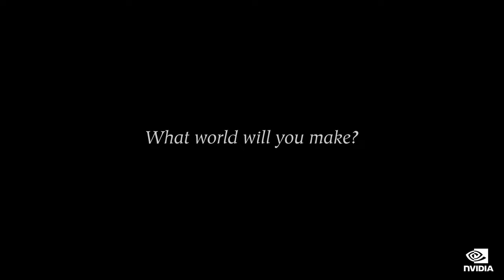Pax Dei - NVIDIA DLSS 3 Trailer | CES 2024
Take a look at Pax Dei, a medieval flavored social sandbox MMO from developers from Blizzard and Remedy Entertainment. The Mainframe Industries title will hit Early Access on PC this spring, with AI accelerated DLSS 3.